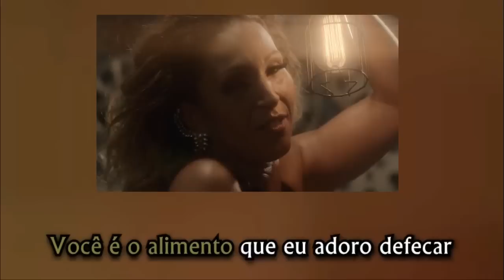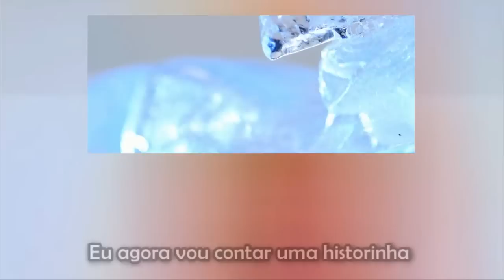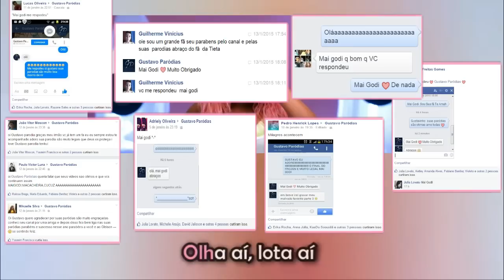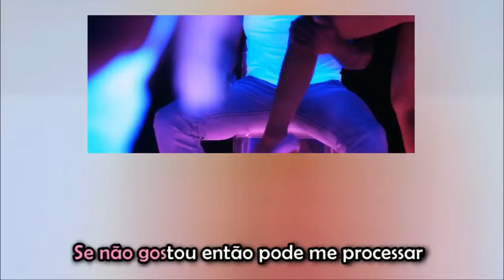Gustavo e Gleison Detonam os Fakes e Haters (Mai Godi)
Mando nem indiretas, apenas esfrego a verdade na fuça desses fakes e haters que tanto se humilham. Mai Godi não ia fazer este vídeo, mas todo mundo pediu e me enviaram até vídeos. Não vou mais dar valor á recalcados, tenho minha vida e meus canais para cuidar e pessoas que estão sempre ao meu lado. Ah em breve teremos algumas bombas, aguarde gente, mai godi e tenkiu. Amamos Deus e vocês.
Gustavo e Gleison.

Not is spam.